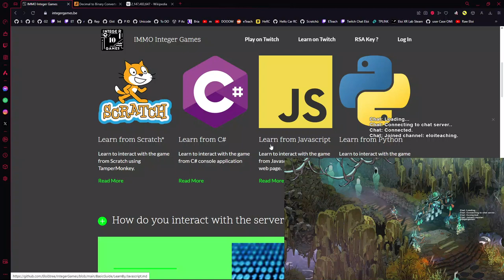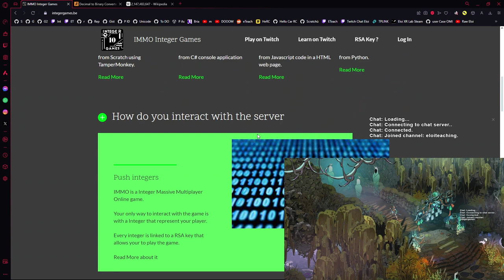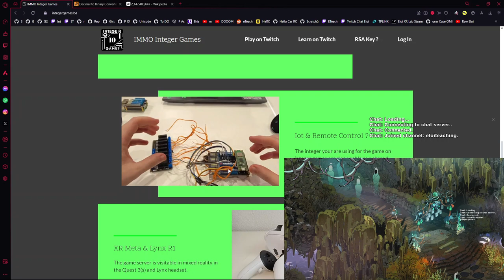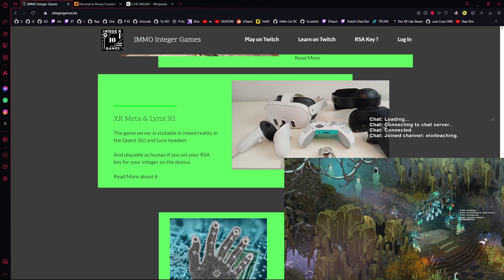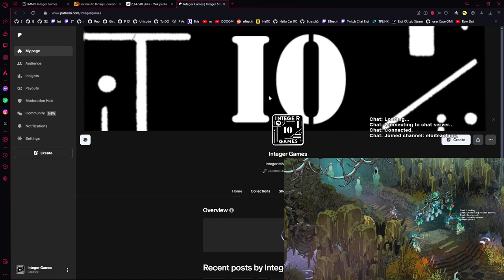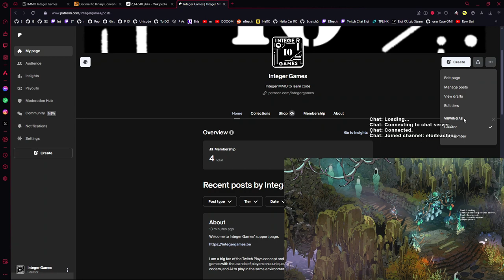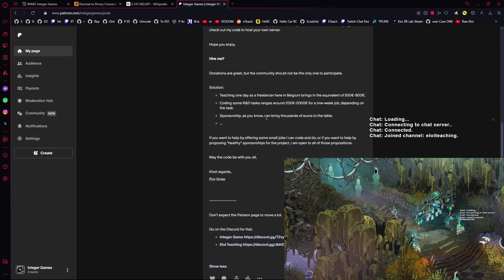Pitch de Integer Games un iMMO en "Twitch Play"